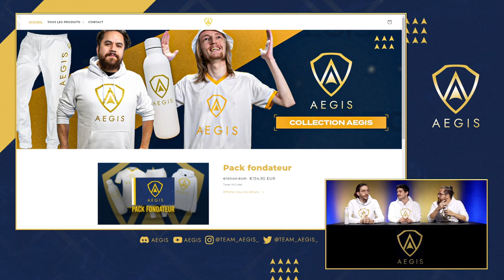AEGIS : Conférence de presse de lancement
Vivez (ou revivez) la Conférence de presse de lancement d'AEGIS. Shaunz, DFG et MisterMV, vous présentent le projet, les enjeux et ambitions. Magarky, PasDeBol et Un33d sont également de la partie pour donner leurs premières impressions !